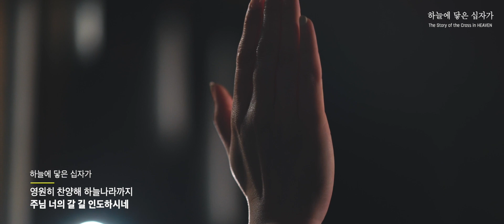[MV] 하늘에 닿은 십자가 by 최정원 Soprano Jungwon Choi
소프라노 최정원의 "하늘에 닿은 십자가"

《사명》,《나를 통하여》,《 사모곡》 등 수많은 은혜로운 찬양을 작곡한
이권희 피디가 프로듀싱한 찬양곡을 소프라노 최정원씨가 찬양했습니다.

작곡자 좌은혜씨는 고등학생 때 1991년 포토가요제 대상곡을 작곡하였고,《하늘에 닿은 십자가》외에 《하나님 나라는》,《눈물에 흐르는 은혜》,《고백되어진 사랑》,《예수로 오신 하나님》,《예수와》,《길 위에 십자가》 등을 작곡하였으며 현재 뉴욕에 살면서 작곡활동을 이어가고 있습니다.

소프라노 최정원씨는 깊이 있는 음색과 사람의 마음을 움직이는 독보적인 음악성으로 많은 사랑을 받는 소프라노 최정원은 경희대학교 음악대학 성악과,동대학원을 실기수석으로 졸업 후 도미하여 University of Southern California 에서 최고연주자과정을 수석으로 졸업하였습니다.

오페라 《Le nozze di Figaro》,《Il Viaggio a Reims》,《Dialogue of Carmelites》,《LaTraviata》,《 Semiramide》등 다양한 오페라와 다채로운 배역으로 호평받았으며,이외에도 수차례 독창회와 조선일보 신인음악회, 카네기홀, LA Phil,LA Symphony, Sinfonia Toronto,KBS 교향악단, 프라임필, 인천시향 협연 등 수백회 연주회와 콘서트에 출연하였습니다.

《하늘에 닿은 십자가》는 절망과 실의에 빠져 방황하는 모든 이들에게 희망을 주는 십자가를 기억하는 메세지입니다.
좌절과 낙심에 빠진영혼 한 사람이라도 이 찬양을 통해 이 땅과 하늘을 연결해주는 십자가에서 쉼을 얻게 된다면 큰 보람으로 여기게 될 것입니다.

하늘에 닿은 십자가를 통해 절망을 희망으로 바꾸어주시는 하나님의 은혜를 바라보시기를 함께 소망합니다.

::Credit

Piano 이권희
Guitars 임선호
Bass Guitar 민경환
Drum 박은찬
String Arranged 김혜현
Strings Jam String

Recording Engineer
 - 강경균 이권희 at PL Studio
 - 김희재 at CSmusic&
Mixing Engineer 강경균at PL Studio
Mastering Engineer 강경균at PL Studio
Design 박효진

Film by LINKLIFE studio